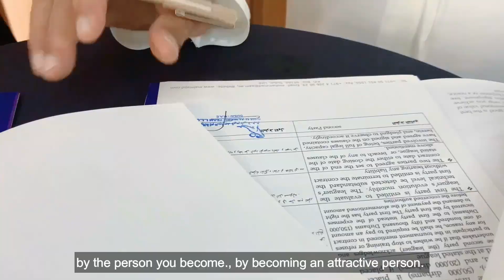WORKOUT MOTIVATION with IFBB PRO Diogo Nunes, Mohammed Foda & Sayed Alhashmi || Al Majid Team